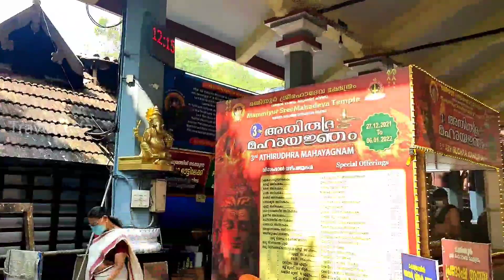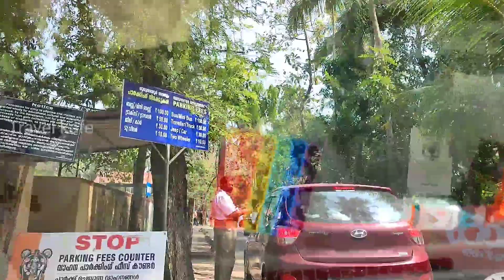മമ്മിയൂർ ക്ഷേത്രവും ആനത്താവളവും🐘🐘